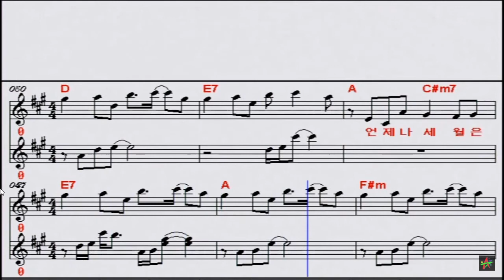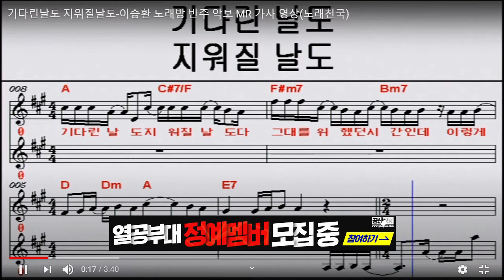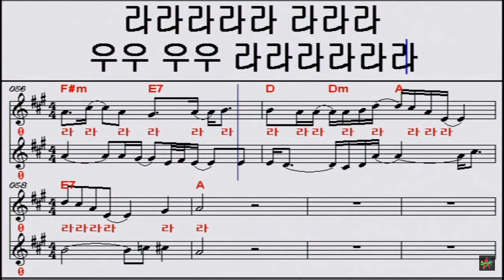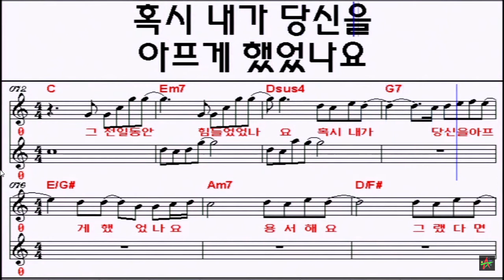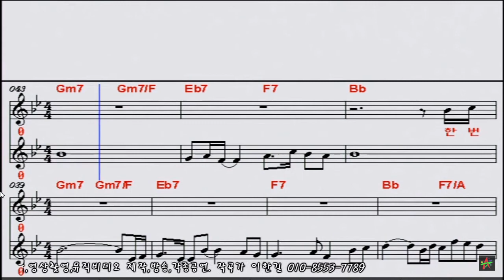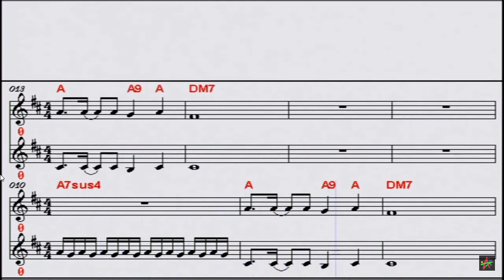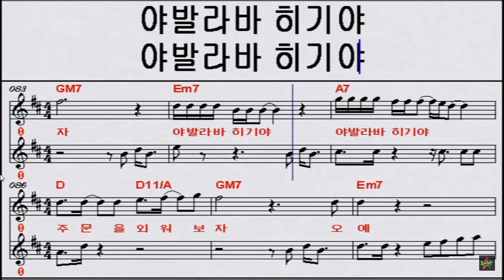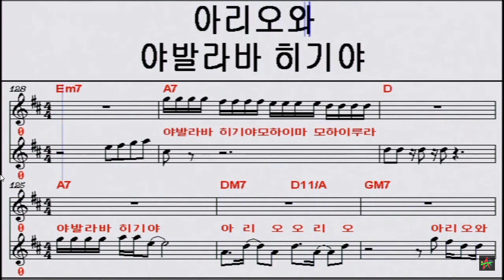[CM] 이승환 스페셜_LeeSeungHwan Special_Jamed by Uncle Jun's Tech & Art TV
* 세상에 뿌려진 사랑만큼, 한 사람을 위한 마음, 기다린 날도 지워질 날도, 천일동안, 너를 향한 마음, 덩크슛, 이승환, 즉흥합주(Jam), 노래방 녹음(Song Room Recording), 가라오케(Karaoke), 준아저씨 노래부르기(Sung by Uncle Jun), 악보(Notes), 발라드(Ballad)